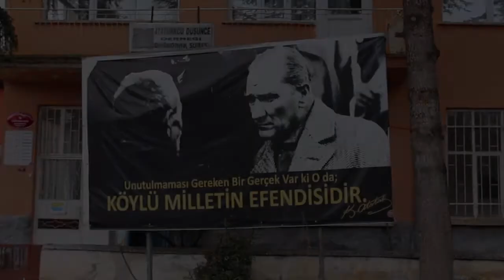YALVAÇ BAĞKONAK KÖYÜ İSMAİL BAŞODA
Yalvaç Bağkonak köyü muhtarı İsmail Başoda ile yapmış olduğumuz röportaj son32 tv ekranlarında